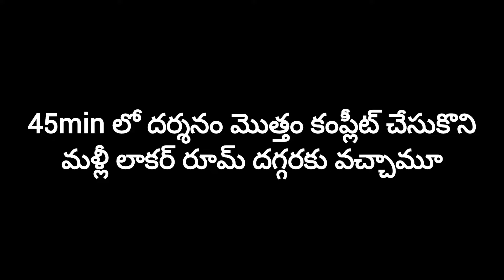Ayodhya Temple Tour in Telugu || అయోధ్య టెంపుల్ || Travel vlog in Telugu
Join me on my Ayodhya Temple pilgrimage journey as I explore the nearby hotels, transportation options, and the best routes to reach the temple in this vlog

ఈ వ్లాగ్‌లో ఆలయానికి చేరుకోవడానికి సమీపంలోని హోటల్‌లు, రవాణా ఎంపికలు మరియు ఉత్తమ మార్గాలను అన్వేషిస్తున్నప్పుడు నా అయోధ్య ఆలయ తీర్థయాత్రలో నాతో చేరండి

Stay Alive- Don't Drink And Drive

Samilar searches:
Ayodhya complete tour plan in Telugu
ayodhya temple
ayodhya temple vlog in Telugu
ayodhya temple in Telugu
how to go ayodhya temple
ayodhay temple details in Telugu